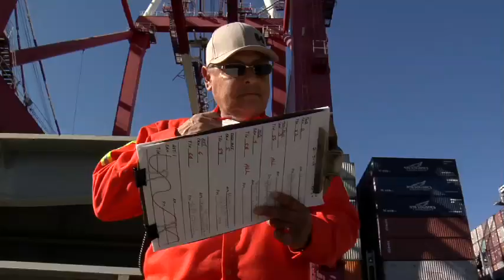On the Job -- ILWU Foreman: Johnny Ramirez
Johnny Ramirez is an ILWU Foreman, supervising longshore workers at Long Beach Container Terminal on Pier F.